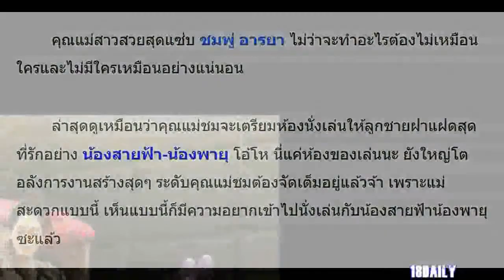เปิดห้องของเล่น สายฟ้า-พายุ ที่ ชมพู่ เตรียมให้ อลังการมาก!